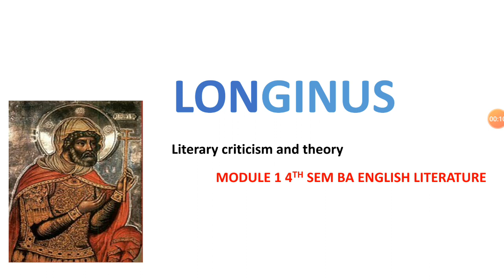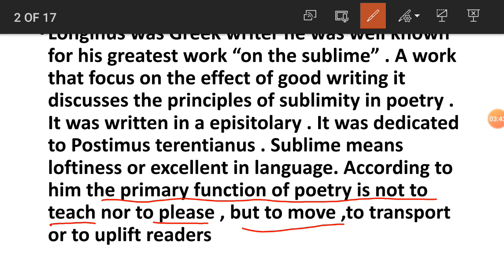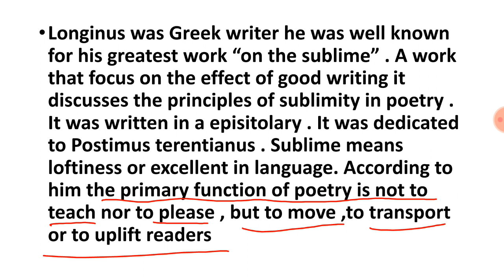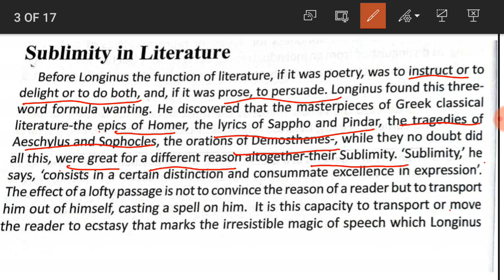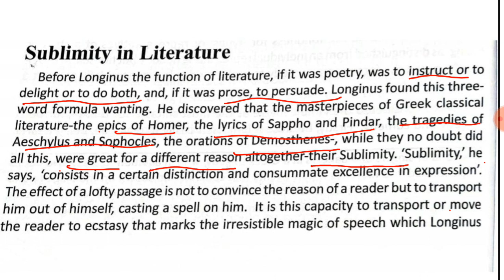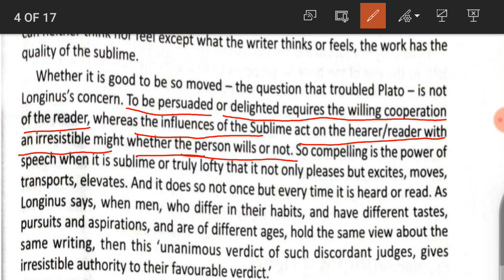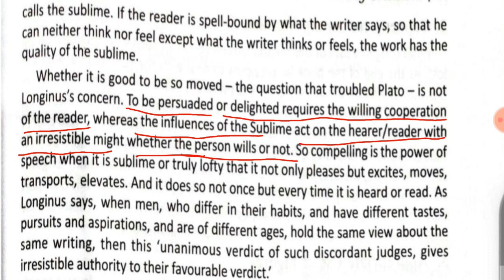LONGINUS module 1 4th sem BA ENGLISH LITERATURE